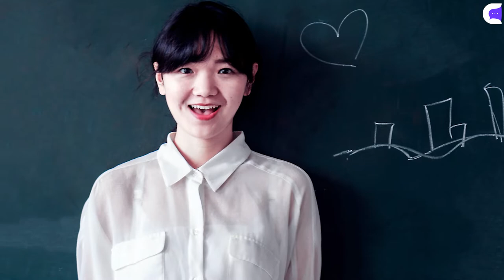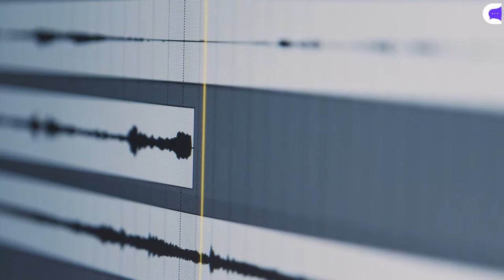Las chicas superpoderosas ¿PROHIBIDAS? y Más curiosidades! CURIOSITY